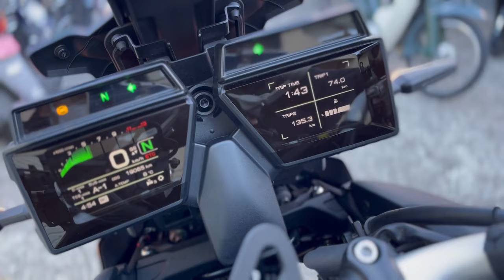ヤマハ YAMAHA トレイサー９ＧＴ エンジン音 2021年モデル！キャリア、ＢＯＸ、ＥＴＣ、パフォダン、ＥＧプロテクター、サイドプロテクター付き！